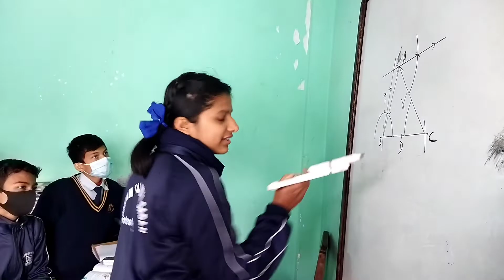Sathi♥️(school memories)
song:Sathi
singer:Sushant KC